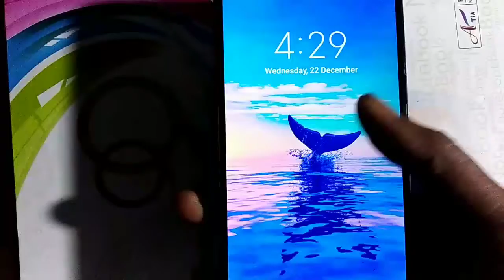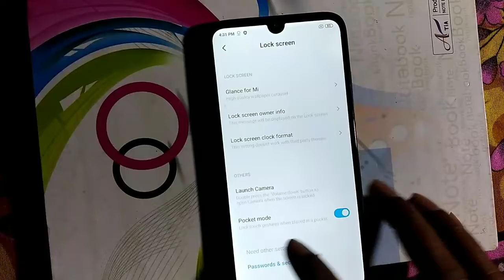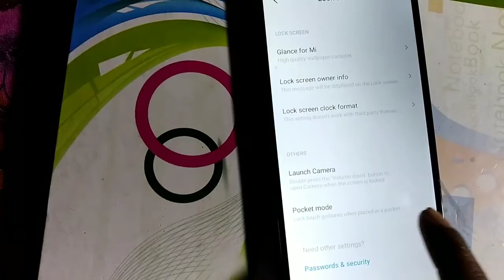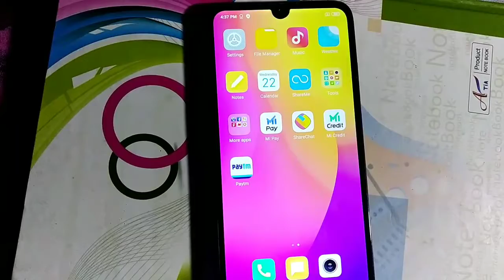All redmi mobile|| Don't cover the earphon area||in redmi phone don't cover the earphon area problem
Hi

Dosto Aaj Ki Is Video Me Maine Aapko   Dontcovertheearphonarea problem solution kar ke bataya Hai Ummeed Hai Aapko Ye Video Bahut Pasand Aayegi Thank you so much
search Related:-
Redmi Note 9 don't cover the earphone area problem, Redmi Note 9 Pro don't cover the earphone area problem,

don't cover the earphone area problem Redmi Note 9 Pro,

don't cover the earphone area Redmi Note 9 Pro Max, don't cover the earphone area problem Redmi Note 9 Pro Max,

don't cover the earphone area problem solution, Redmi Note 8 don't cover the earphone area problem, Redmi Note 8 Pro don't cover the earphone area problem,